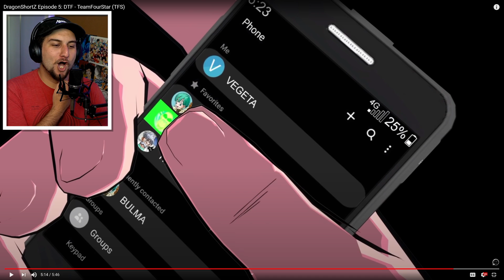Vegeta DEFINITELY has Issues... | Kaggy Reacts to DragonShortZ Episode 5: DTF - TeamFourStar (TFS)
Yes... I know this video came out a while ago... BUUUUUUT here you go